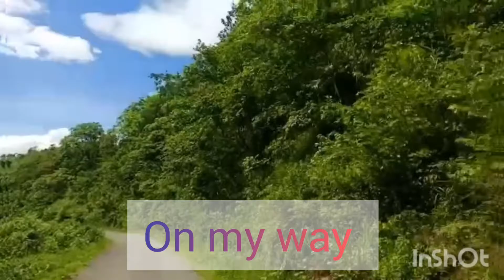Singngat village || Theipi vil at guite road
If you love our videos.